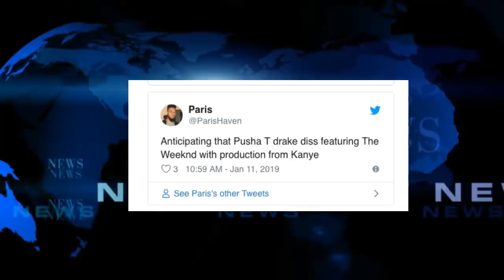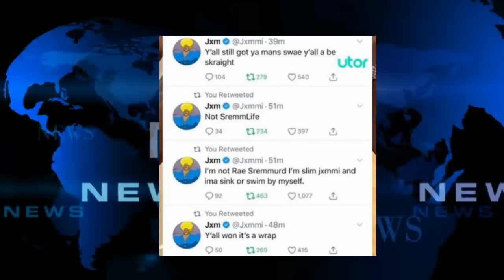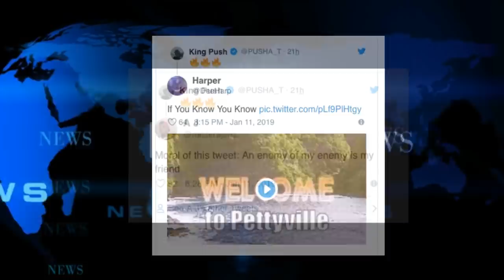Pusha T PETTY Cosigns Weeknd Alleged Diss to Drake and Slim Jxmmi LEAVES Rae Sremmurd